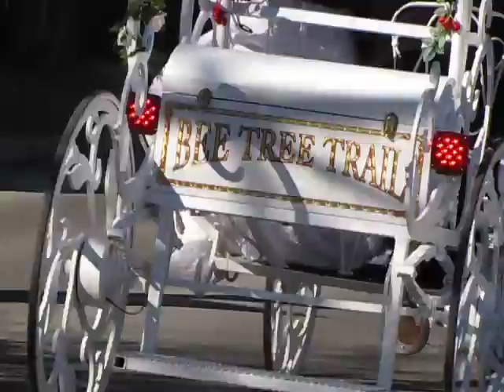Bee Tree Trail cinderella carriage ride.MOV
Dreams really can come true--even in a town as small as Muncy.
On Saturday, March 6, 2010, Dan Winder and Kim Bogart began their journey to Happily Ever After, embarking from the First United Methodist Church, 602 South Market Street, Muncy, and traveled Cinderella-carriage style down Main Street, slowing and stopping traffic.
Their destination-the Paul Geringer Social Hall-where family and friends awaited their unusual arrival before reception festivites were scheduled to begin. The fairytale scene was supplied by Bee Tree Trail, a horse-drawn limo service of Shartlesville, PA. Northcentralpa.com congratules the newlyweds.